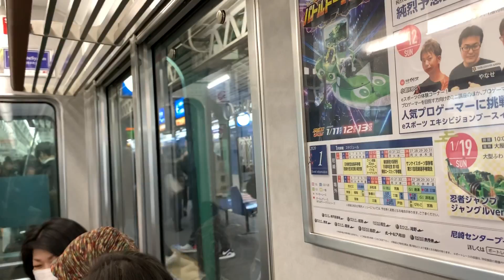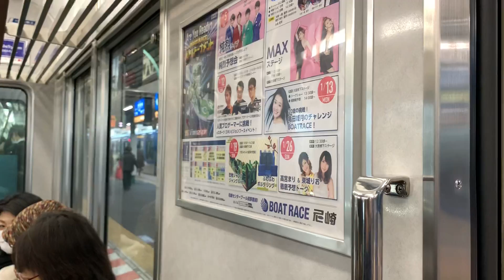【阪神電車神対応】奈良行き快速急行阪神御影駅に臨時停車!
直通特急車両故障による遅れで快速急行が先に神戸三宮駅を発車
阪神御影駅のお客さん救済のためなんと普段は通過する阪神御影駅に臨時停車しました
近鉄車は阪神御影駅は車両がはみだしてしまう?ので阪神車のみできる事のようです
なお阪神御影駅ホーム上電光掲示板にはしっかりと近鉄奈良行き快速急行と表示されていました
さすが阪神電車対応がすごい…